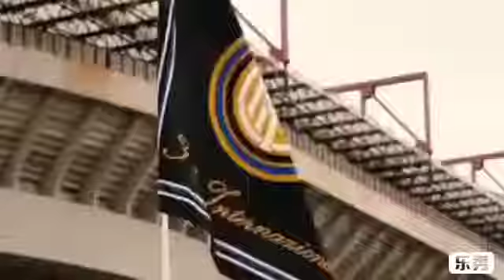INTER MILAN VS JUVENTUS PEKAN 34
Serie A
Inter Milan vs Juventus
Minggu, 28 April 2019
Kickoff jam 01.30 WIB
Live di Sony Ten 1 HD

Jadwal lengkap Serie A Akhir Pekan 34..

20.00 Bologna vs Empoli
23.00 AS Roma vs Cagliari (Prediksi Channel7)
01.30 Inter Milan vs Juventus (Sony Ten 1 HD, Channel7)
17.30 Frosinone vs Napoli (PPTV HD, PPTV SD)
20.00 SPAL vs Genoa (Ten Pakistan)
23.00 Sampdoria vs Lazio (Ten Pakistan)

01.30 Torino vs AC Milan ( Channe7)
00.00 Atalanta vs Udinese ( predikdi ten pakistan/ ten 1 hd)
02.00 Fiorentina vs Sassuolo ( prediksi ten pakistan/ten 1 hd)